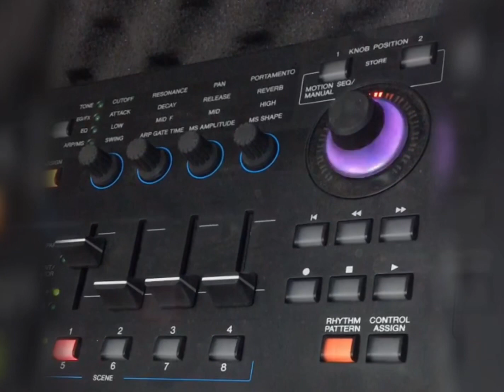Modx Yamaha Samples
Algunas de las comparativas que me habían pedido y especificaciones del Yamaha Modx. Ya hay samples disponibles para esta serie!!! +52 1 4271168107 y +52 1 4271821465.